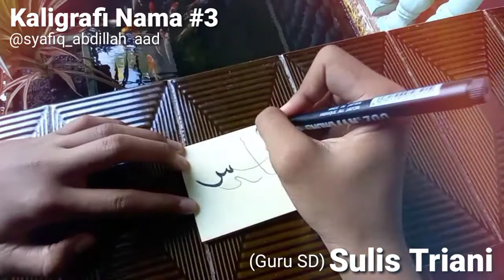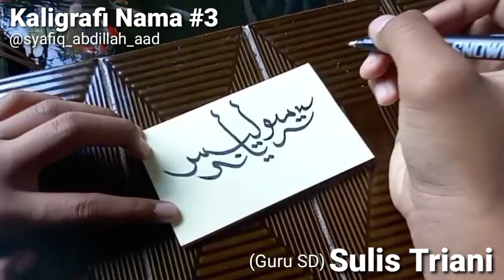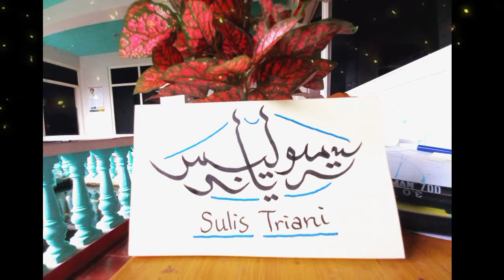Sulis Triani - Kaligrafi Nama #3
Kaligrafi ini dipersembahkan untuk :
Ustadzah Sulis Triani guru SD Al Irsyadz Al Islamiyyah 02 Purwokerto.

Kaligrafi Nama #3